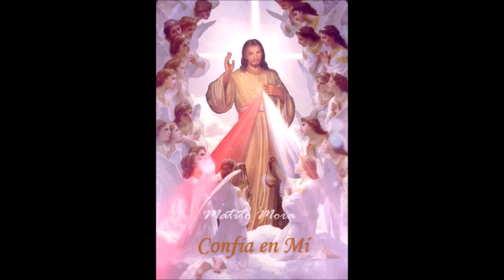CORONILLA ALA DIVINA MISERICORDIA COMPLETA de hoy Derechos Reservados